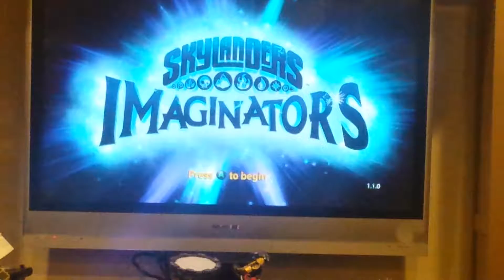Skylanders Let's Play video